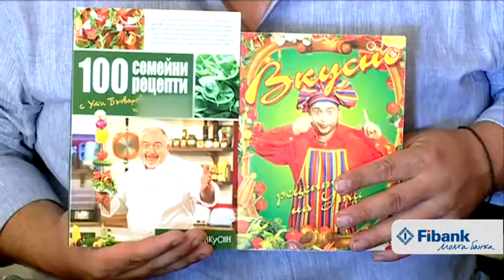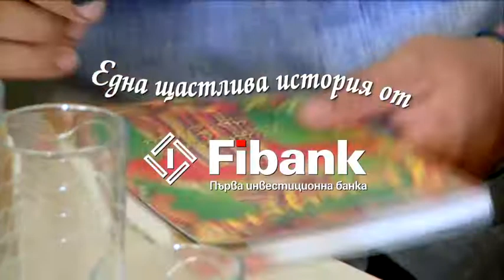Новодомско парти с Fibank - епизод 52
Петя и Ангел Александрови - град Бургас